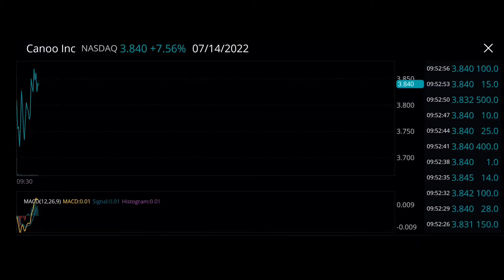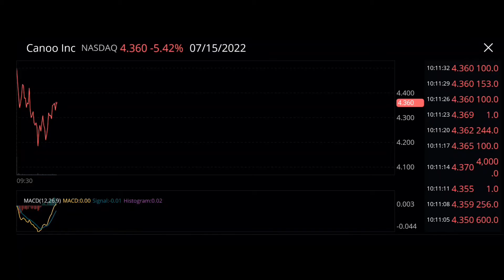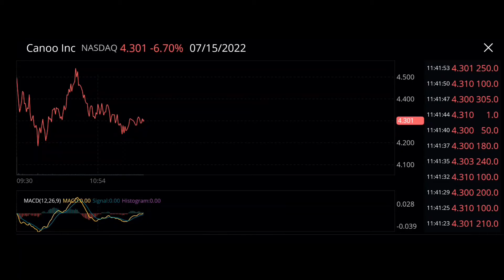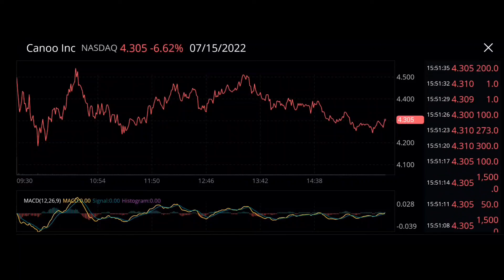GOEV Stock of two days price movement. Canoo